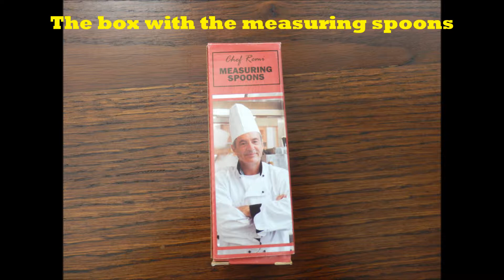Latest 6-Piece Stainless Steel Measuring Spoon Set by Chef Remi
This all in one set of 6 measuring spoons by Chef Remi comprises of a variety of sizes between a teaspoon and a spoon size. The gradation, both in standard teaspoon/spoon and ml, is on the handle of the spoon. These measuring scoops are made of stainless steel giving them sturdiness and also making them easy to use feeling lightweight. The spoons are well rounded with defined rims hence no powder or liquid to measure will fall out or drip. The spoons are kept together by a metal ring which can be opened so the spoons can be used on their own. The measuring spoons can be easily washed and are suitable for a dishwasher as well. These measuring scoops will never rust or corrode and they come with a lifetime guarantee. The set is very useful in any kitchen and can accurately measure even very small amounts of herbs, spices, seeds, grains, etc.

For more information on the Latest 6-Piece Stainless Steel Measuring Spoon Set by Chef Remi please follow the link: